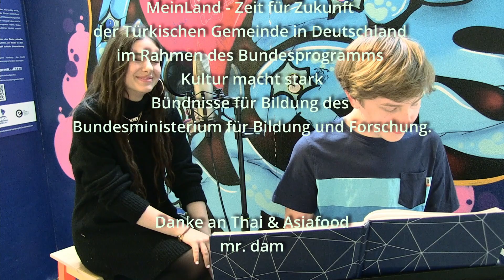Kummer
David's hamster is dead. He was eaten by his tomcat Bello. In search of a friend with whom he can get his grief off his chest, David only meets children who are not interested. Full of despair, David addresses Bello the cat. Bello listens.

Davids Hamster ist tot. Er wurde von seinem Kater Bello aufgefressen. Auf der Suche nach einem Freund, bei dem sich seine Trauer von der Seele reden kann, trifft David nur Kinder, die sich nicht dafür interessieren. voller Verzweiflung spricht David Kater Bello an. Der hört zu.